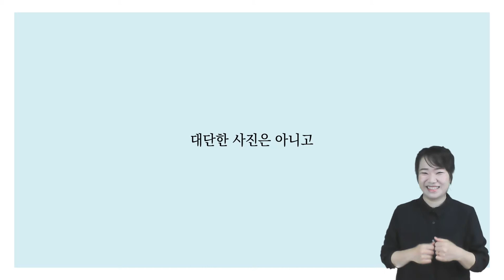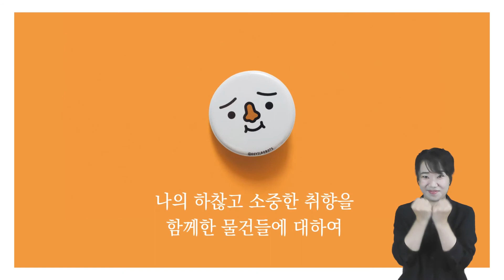[북트레일러] 하찮은 취향